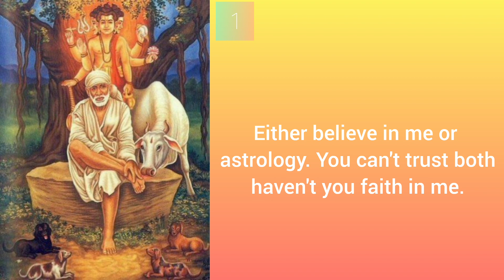Sai baba's message for today 05-07-2023